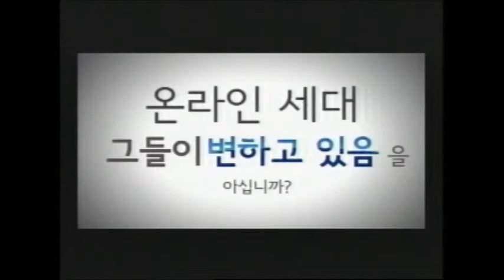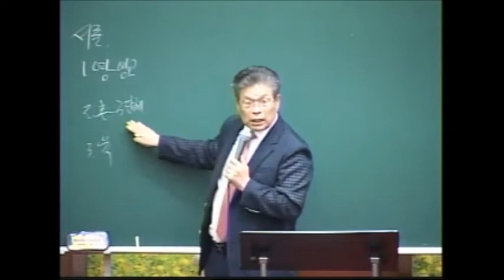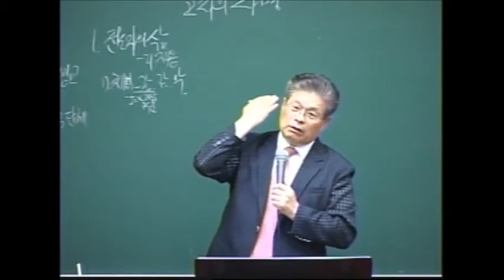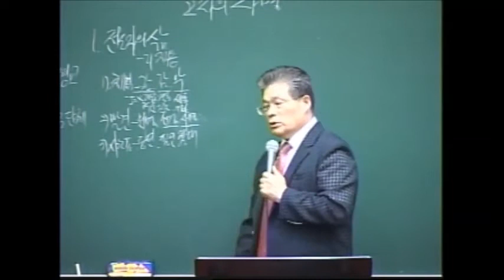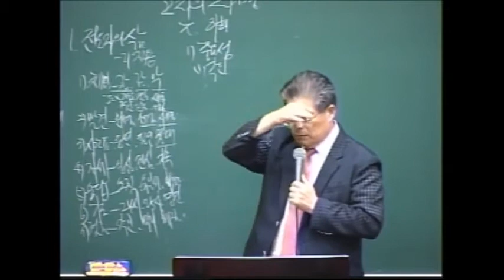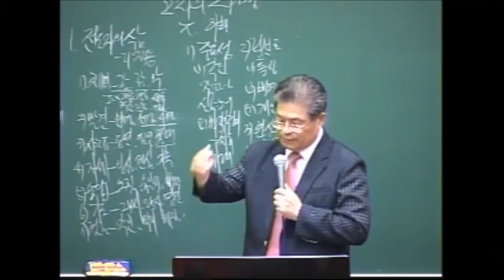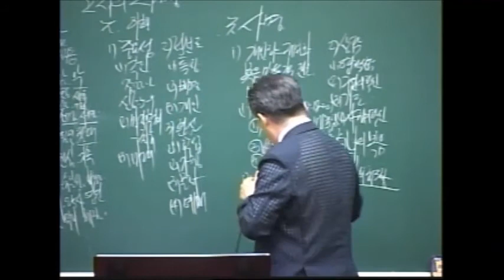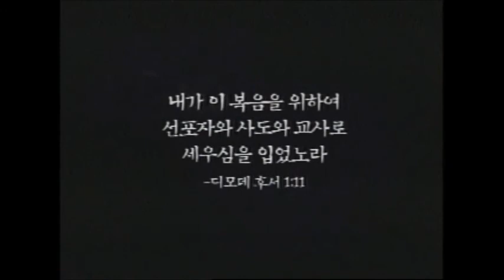2017.07.09 은혜교회 교사헌신 예배 : 교사의 사명!